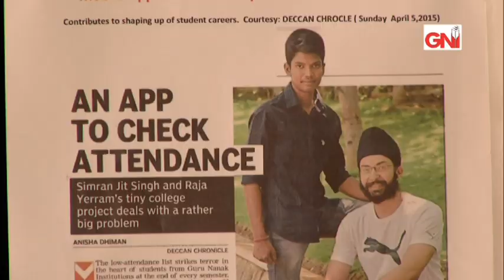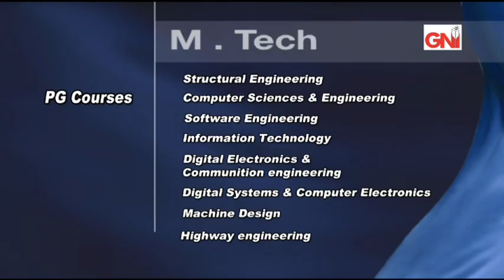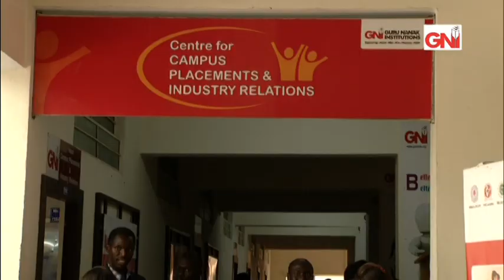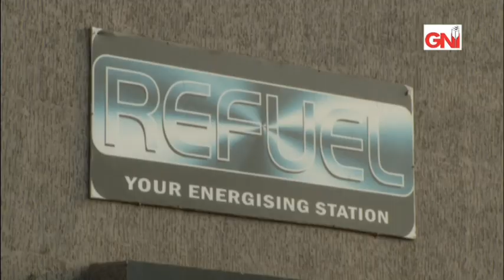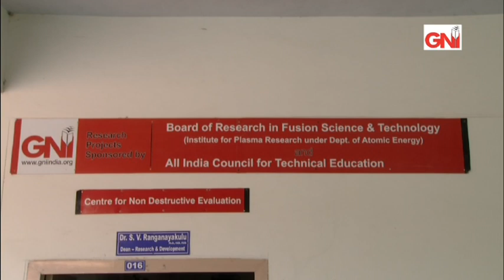Guru Nanak Institutions India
GNI! Where young minds are empowered to think, imagine, question and probe beyond the boundaries. GNI paves the way for every individual to become a leader. Come, experience the journey!

14 years of transforming individuals into engineers, managers, doctors, pharmacists, it professionals, thinkers and leaders!

Guru Nanak Institutions – GNI- is a portal of knowledge for higher learning. For the past 14 years, GNI has been emanating the light of education in the lives of thousands of students.

GNI, management and its faculty share the same vision - ‘
To build high quality Technical Institutions, become centres of excellence for world-class education and innovative research in the fields of Engineering, Technology, Pharmaceuticals, Management Studies and Dentistry.

Guru Nanak Institiution - City Administrative Office
Plot No.B2, 2nd Floor
Above Bata Showroom
Vikrampuri Colony, Kharkhana Road
Secunderabad - 500 009 INDIA

Guru Nanak Institutions Campus
Ibrahimpatnam, R. R. Dist
Andhra Prdesh, INDIA
Dean (Students Welfare): + 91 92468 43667
Admin Officer: + 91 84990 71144
Transport In-Charge: + 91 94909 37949
Warden ( Boys Hostel): + 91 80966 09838
Warden ( Girls Hostel): + 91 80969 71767

Amit Bhalla (Asst. Director - Admissions)

Vijay Sagar Dekka (Manager - Admissions)